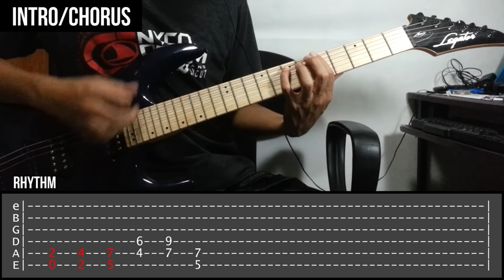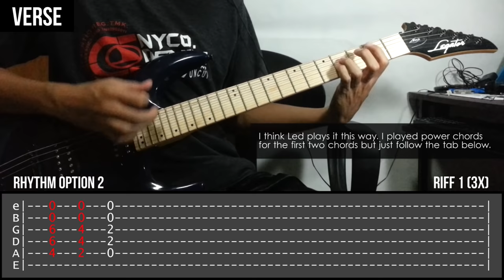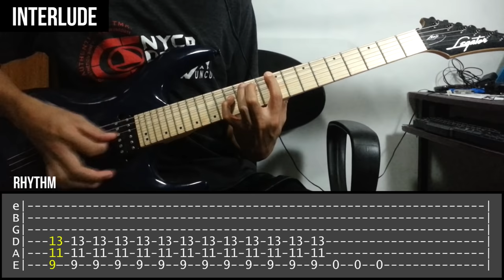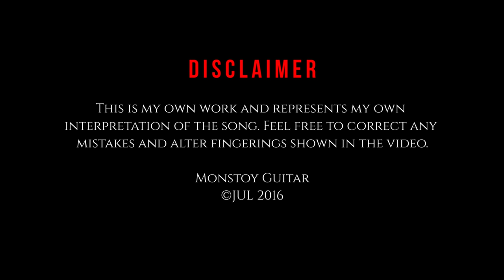Huling Sayaw - Kamikazee Guitar COVER + TUTORIAL (WITH TAB)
Learn to play this song! Here I cover all important guitar parts.

LEGATOR Ninja Series Guitars available on GUITAR PUSHER!

SIGNAL CHAIN:
Legator N100 Guitar - Boss ME70 - Mackie Onyx Blackjack Audio Interface - Windows PC
This is a direct recording.

SOFTWARE:
Reaper for recording
Adobe Premiere Pro CS6 for video editing
EZ Drummer 2 for drum tracks